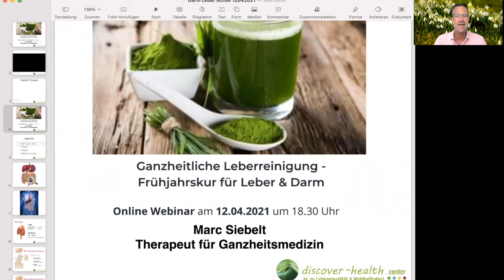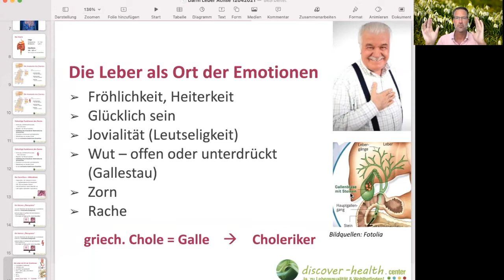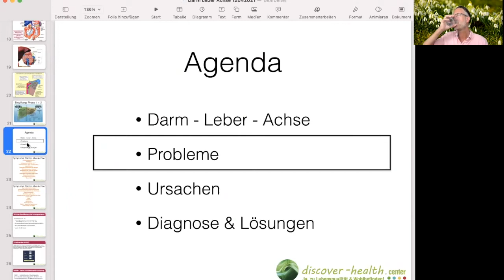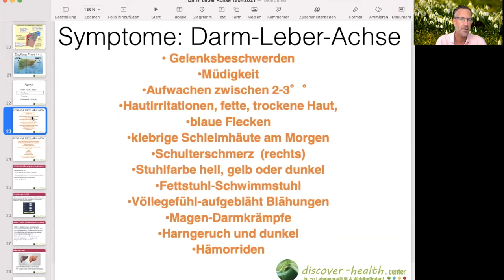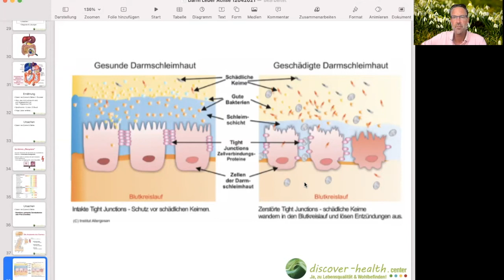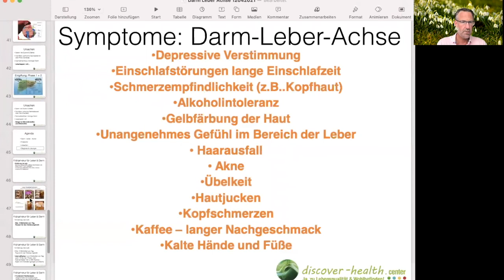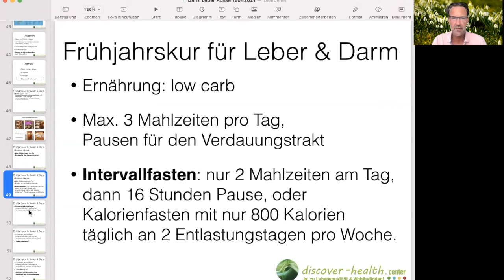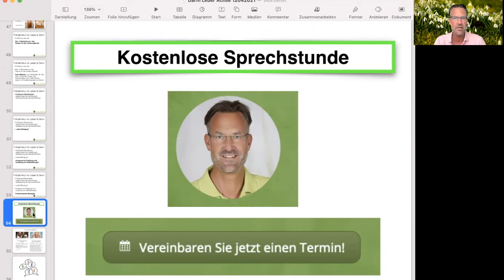Ganzheitliche Leberreinigung - Frühjahrskur für Leber & Darm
Erfahren Sie im Webinar, weshalb Frühjahrskuren Sinn machen, wie die Leber-Darm-Achse funktioniert und welche Auswirkungen ein "löchriger Darm" (auch "leaky gut" genannt) auf den Organismus haben kann.

Online Webinar: Referent Marc Siebelt, Therapeut für Ganzheitsmedizin und Fachberater für Darmgesundheit, im discover-health.center in Freienbach

**In 4 Schritten zum gesunden Darm**

Dein Darm könnte der Schlüssel sein: Von Blähbauch bis Erschöpfung - 9 Zeichen, die du nicht ignorieren solltest

Starte jetzt und buche dein kostenloses Beratungsgespräch und lass uns gemeinsam beginnen.
100% kostenfreie individuelle Beratung

Übrigens: auf meinem YouTube Kanal findest Du viele spannende Videos und Webinare rund um das Thema Darmgesundheit. Schau doch mal vorbei!